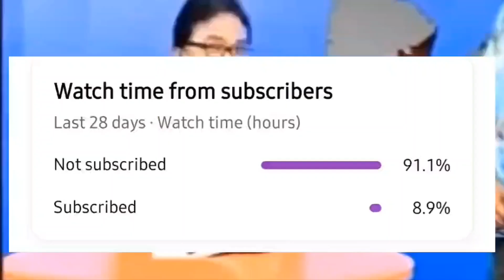narasapur to cannanore express first run| నరసాపూర్ కన్నూర్ కు మరో రైలు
narasapur to kannur trainnarasapur to kerala trainskerala to narasapur trainsfirst run trainsnew train first runnarasapuram railwaycannanore railwaysouth central railwayindian railwayindian railwaysindian railways videorailway stationtrain videosindian trainindian trains